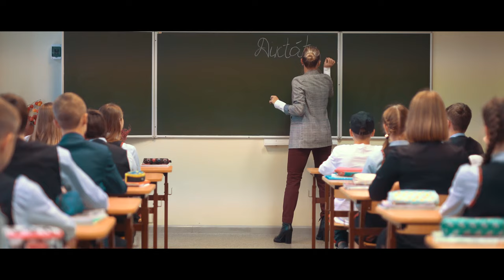Daugavpils dejo! Ģimenēm draudzīgākā pilsēta / Daugavpils is dancing! Family-friendly city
Video par Daugavpili kā ģimenēm visdraudzīgāko pilsētu.
Video veidošanā piedalījās divi šī gada pasaules čempioni no Daugavpils – STOP TIME Dance Studio un Factory Kingz Daugavpils.

Video about Daugavpils as the most family-friendly city. Two world champions of 2019 participated in the creation of the video - dance groups from Daugavpils - STOP TIME Dance Studio and Factory Kingz Daugavpils.